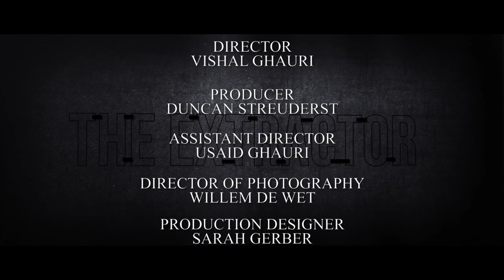The Extractor 2018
The Extractor 2018 AFDA Short Film
Written and Directed by Vishal Ghauri